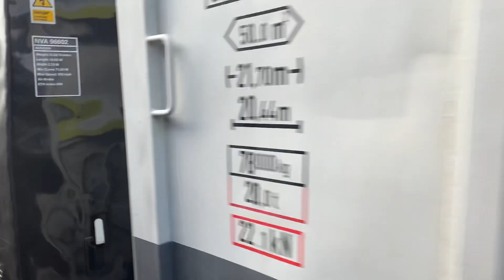The barrier wagons standing on the Severn valley railway September 15th 2023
Here as we arrive into Bewdley station we pass the barrier wagons complete with the hopper wagons can see standing in the sidings next to the junction where the line diverges to the right towards hartlebury